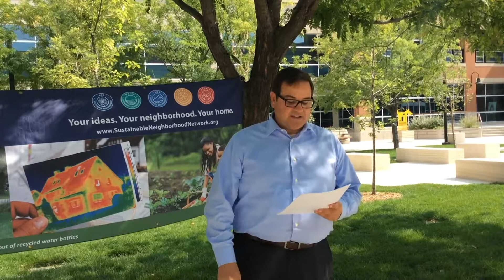Congratulations Sustainable South of 6th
The South of 6th Sustainable Neighborhood has recertified as an outstanding neighborhood for 2017. Check out some of the amazing, community led projects the neighborhood completed in 2017!